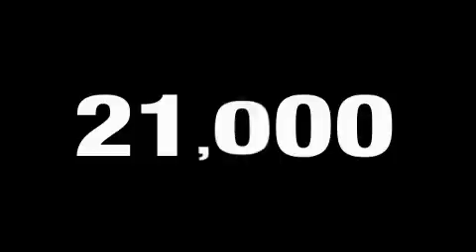2002 Chrysler PT Cruiser Noblesville IN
We are proud to present this 2002 Chrysler PT Cruiser.

 Year: 2002
 Make: Chrysler
 Model: PT Cruiser
 Engine: 2.4L I4
 Trans.: AUTO
 Exterior: Blue
 Miles: 20,717

 Fritz in Fishers is dedicated to providing quality Sales and Service of pre-owned vehicles. We have been serving the Indianapolis - Fishers Indiana community since 1983. With our commitment to excellence, we strive to make your next vehicle purchase enjoyable and hassle free while providing dependable transportation.

 Used 2002 Chrysler PT Cruiser Fishers IN